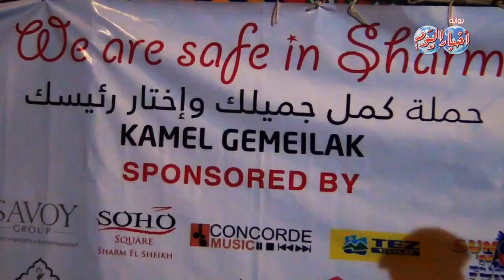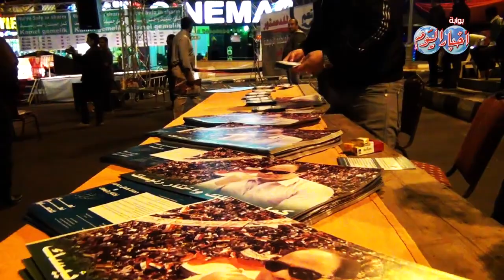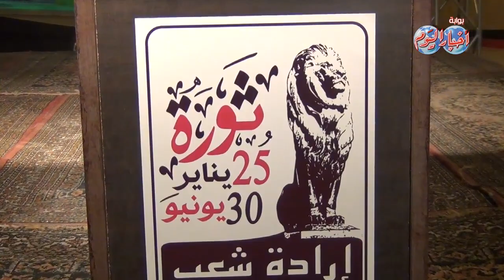"ادوارد" في احتفال "كمل جميلك" بشرم الشيخ